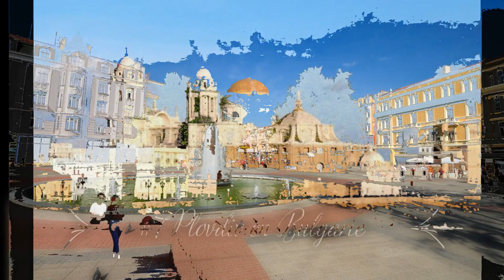Meilleures Destination à Visiter TOP 10 ^^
Je vous propose dans cette vidéo :

Meilleures Destinations à visiter en été 2019

Top #10
Marseille
Houston
Cadiz
Plovdiv
Madagascar
Abeerden
Zadar
Panama
Vancouver
Vevey